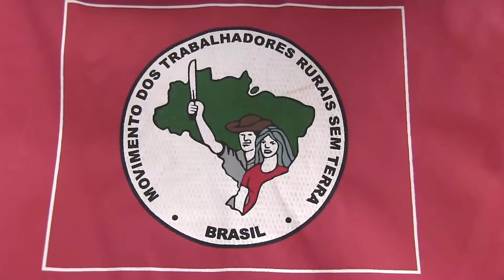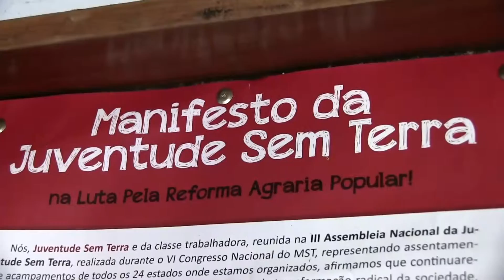2014, rencontre avec le MST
Extrait du carnet de voyage Au Cœur du Brésil 2014
Entretient consacré au Mouvement des Paysans sans Terre.